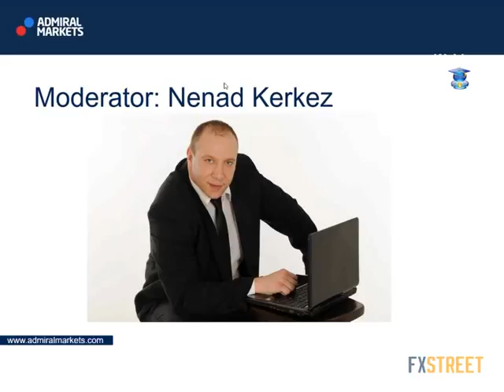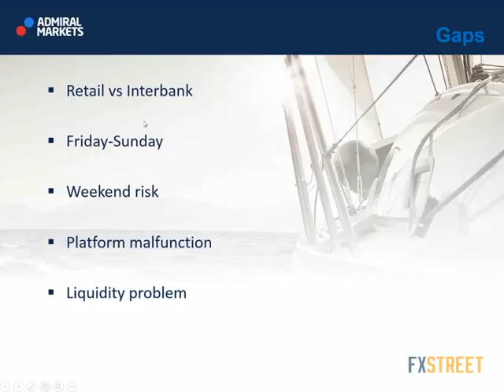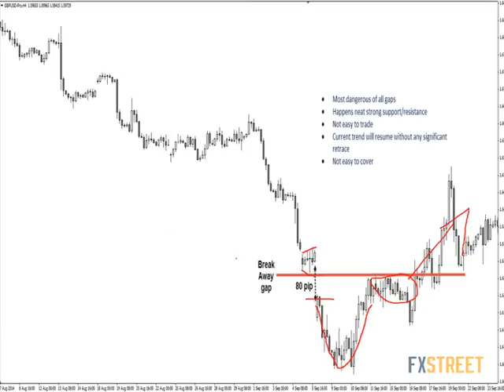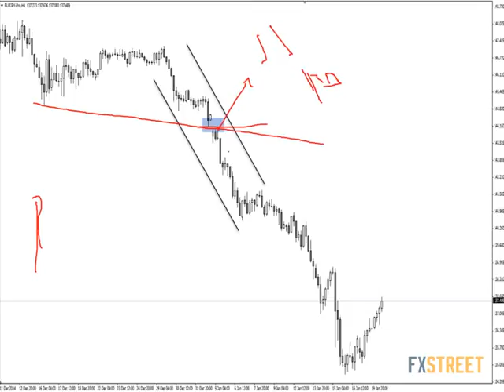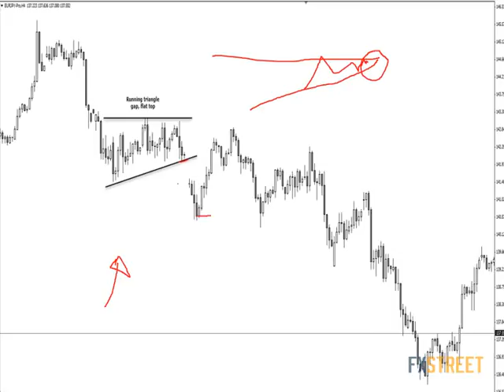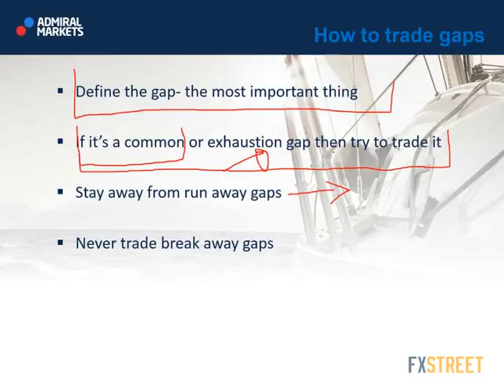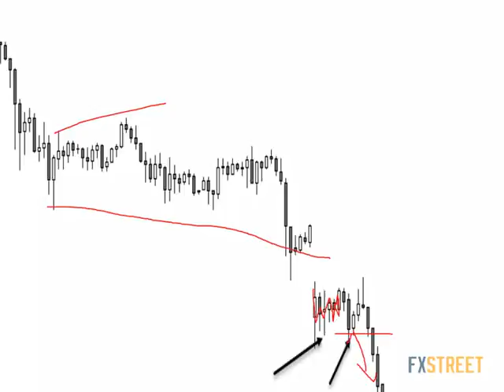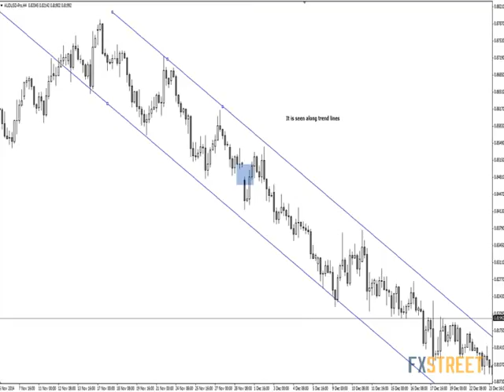Nenad Kerkez: Gaps in Forex market and How to Trade it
Date of issue: 01 December 2015. Speaker: Nenad Kerkez. Many times you have probably heard that there are no gaps in Forex market. In contrary to some opinions gaps DO exist and are very real. Some gaps can be traded, some are not tradable at all. This webinar will show you the best way to trade gaps especially during this volatile times. Gap trading is for traders who already know a bit about price action and who want to have additional tool in the arsenal.